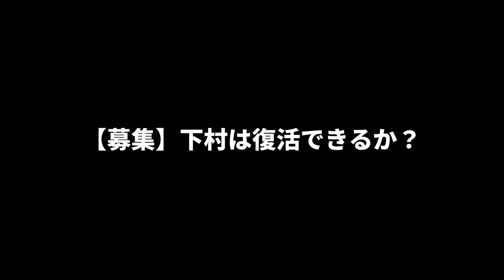【阪神】ドラ１下村が大変な事になっていた...【2chスレ】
-コメント-
しもむらかいと、いく。
決断するなら早い方がいいよ。
まあしゃーないな、今は戦力も充実してるし2年後からバリバリやってくれるならええわ。
奥川、えっ？
ぶっちゃけまあそんな即戦力とは思ってなかったし、やるなら早めにやってリハビリして欲しいわね。
中日のくさか、阪神のしもむらやん。
トミージョンで完全に、復活できるまで丸3年かかるからな、ダルも大谷も、本領発揮できたのは4年目から。
大谷みたいに来年は打つ方に専念やな。
しもむらが離脱したとき阪神ファンは散々軽傷連呼してたけどやっぱり重傷で草。
すでに阪神のドラフト怪しいな、ももさき山田がダメなら小粒な投手しか残らん。